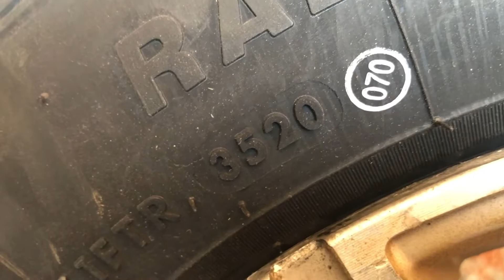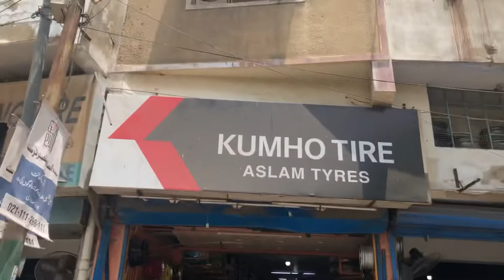Linglong 175/70R14 For Sale price in karachi | Made in china | Gharibabad tyre market karachi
Assalam o Alaikum Dear customer Aj mainy Linglong tyres ki video banai hai Guzarish hai video ko Complete dekhain
yeh chinese imported alloy rims hoty hain high quality k baki video main poori details hai ap video lazmi dekhain

1) China tyre price in pakistan | High Quality Tyres | All Size 12,13,14,15 Price & full details review

Musician: LiQWYD
Music credit.